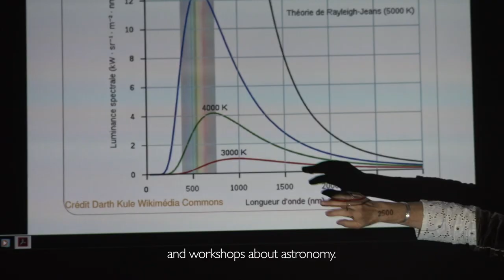Observation du ciel étoilé à Clamensane - UNESCO Géoparc de Haute-Provence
Du 19 au 26 juillet 2017, la 3ème Rencontre Alpes Europe organisée par l’Astro Club de France s’est déroulée à Clamensane, commune de l'UNESCO Géoparc de Haute-Provence.

From July 19th to July 26th, 2017, the 3th « Alpes Europe » meeting, organized by the « Astro Club de France » took place in Clamensane, one of UNESCO Géoparc of UNESCO Géoparc de Haute-Provence.